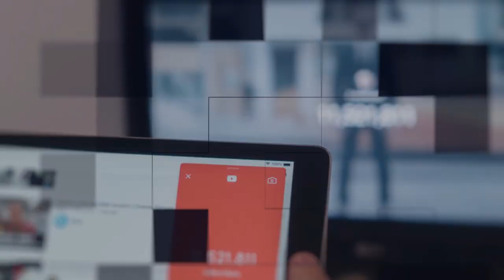This Dog Saved A Cat From A Coyote Attack, Now They’re Inseparable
HappyWorld : goo.gl/yUyJfq